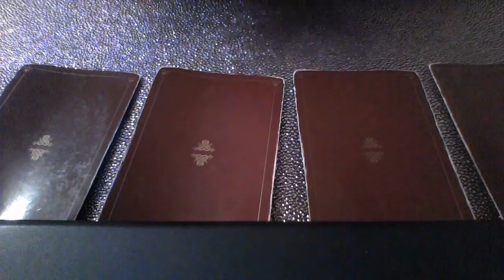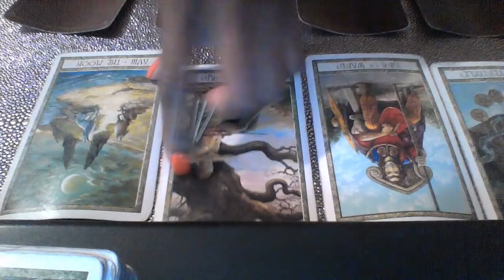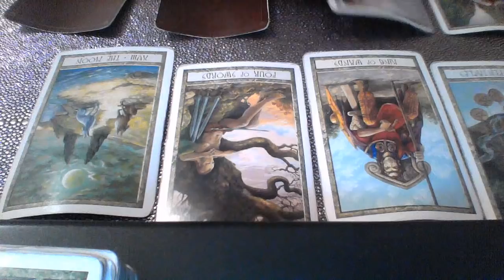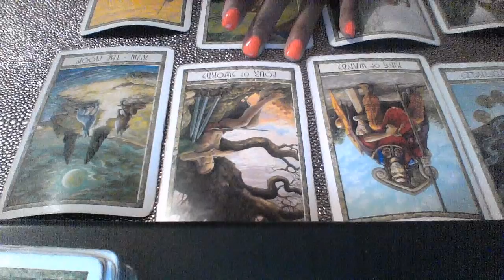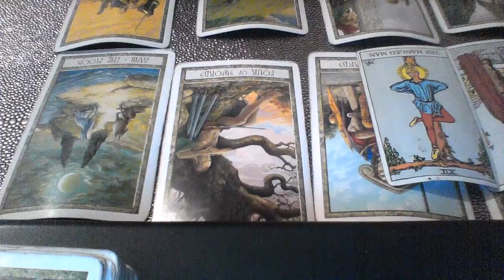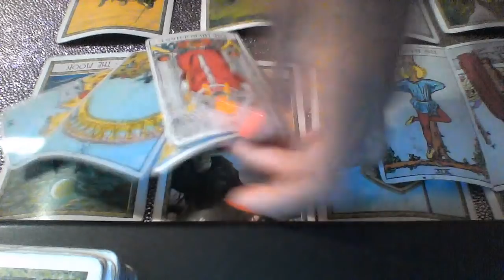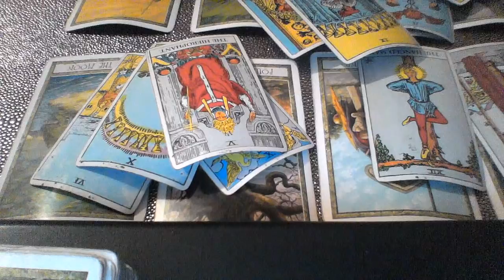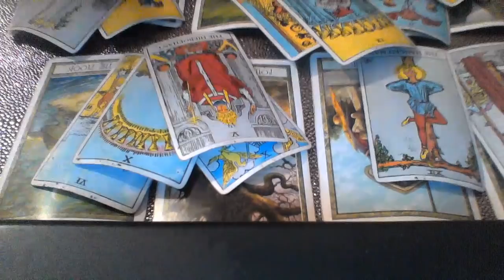LIBRA NOV 2018 ITS MORE THAN SEX ITS SPIRITUAL;LEAVING YOU FOR ANOTHER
My astrological makeup:

Sun: Aquarius
Moon: Libra
Ascendant: Aries

Ellej446
TAROTOFELLE